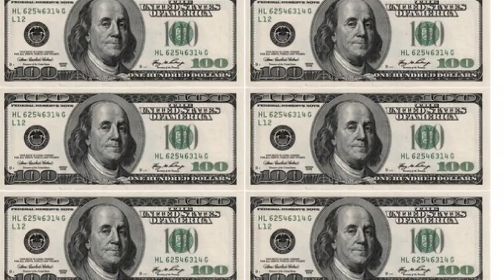how much money you need to live, write in the comments